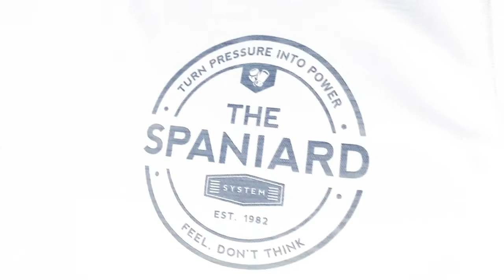Spaniard | Training Javier Fernandez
Training fellow Spaniard athlete Javier Fernandez.

**He is a weapon :)